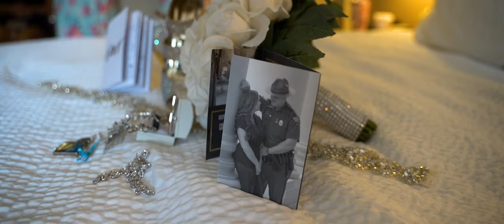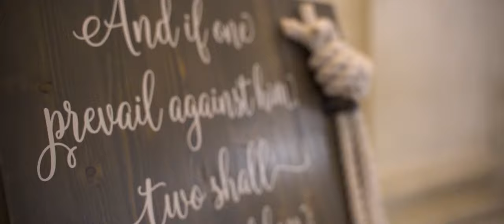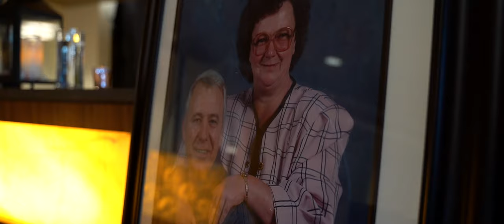Austin + Megan Farmer Wedding 9 21 2019 (WV State Capital)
Film By Eye Lens Visuals & Photography
Book me for your Wedding 💒⛪

MB01VLJAOU1CVJF